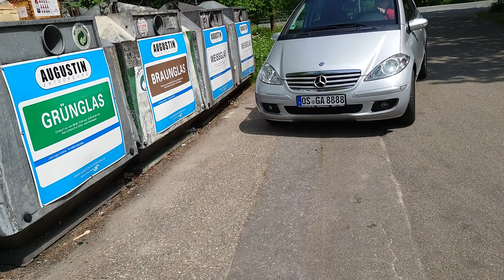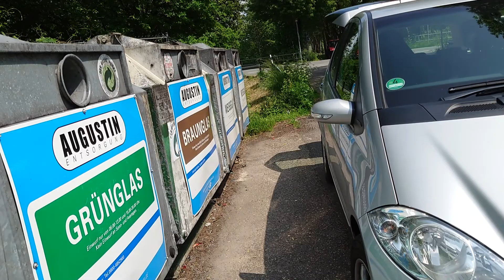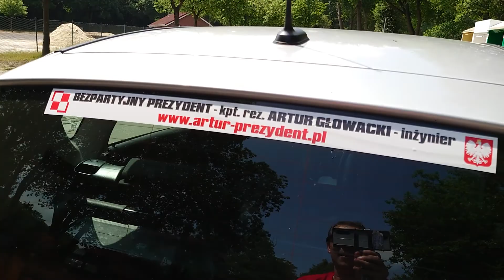I invite you to Germany because here the money is on the street .. TVAG AG